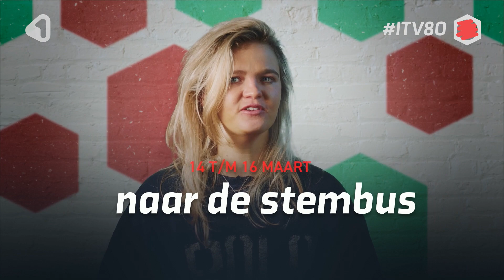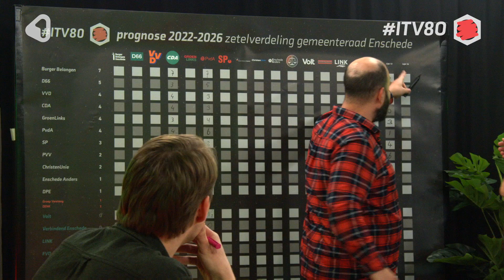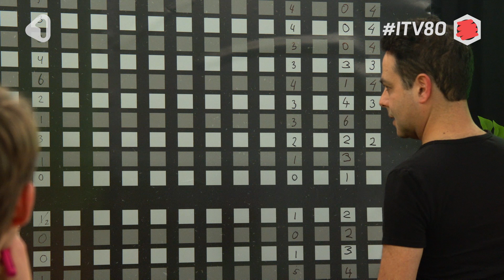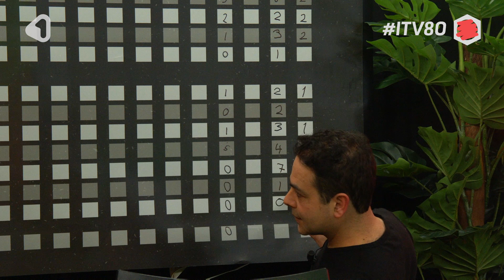Ahmed Yilmaz (Lijst 16 Blanco) | Partijgesprekken gemeenteraadsverkiezingen 2022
In gesprek met Ahmed Yilmaz van Lijst 16 Blanco in Enschede.